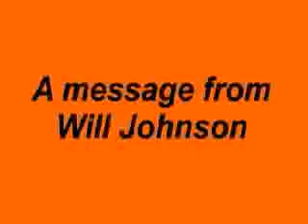WIPM October 2009 Will Johnson Part 1 of 6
A message from Will Johnson to the People of Saba on behalf of the Windward Islands People's Movement.